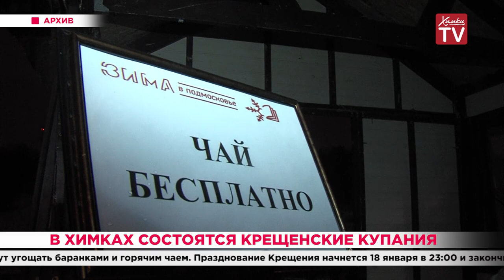В Химках состоятся крещенские купания. 15.01.20